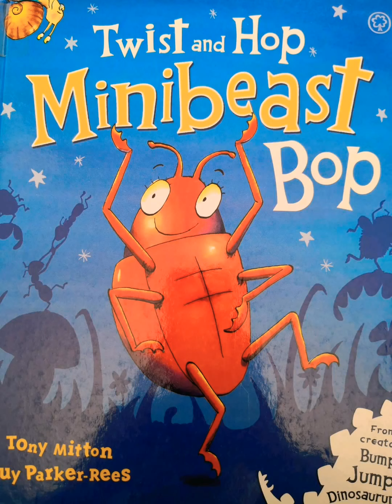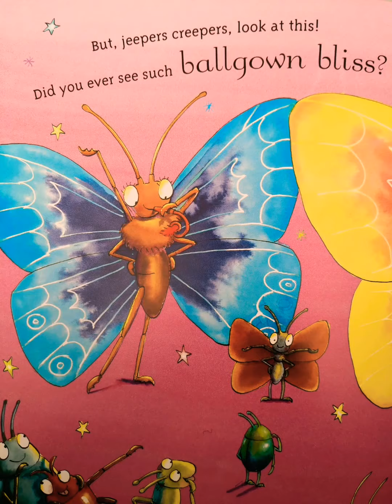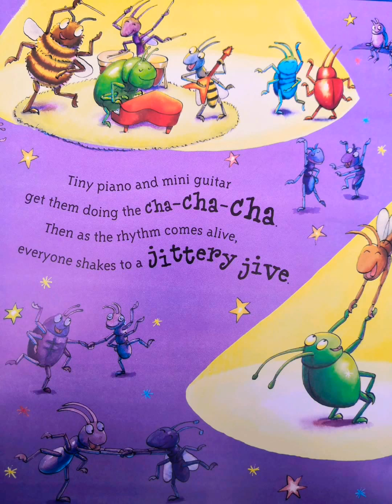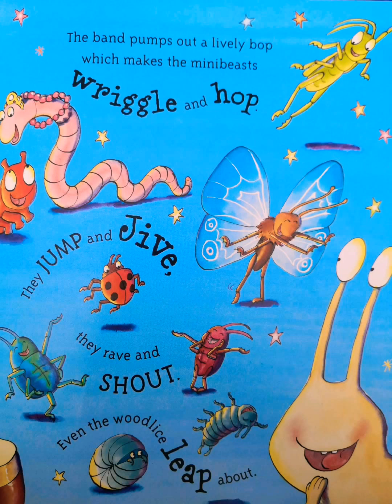Twist & Hop Minibeast Bop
This short story links with this week's topic relating to bugs and designing a bug hotel. Enjoy!